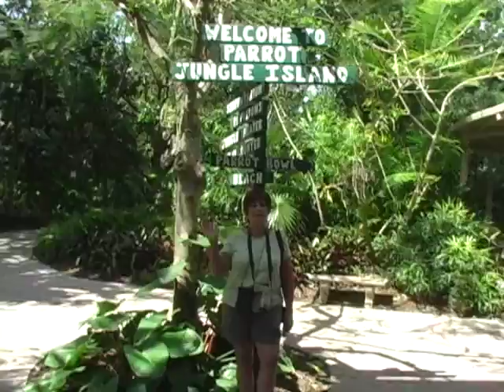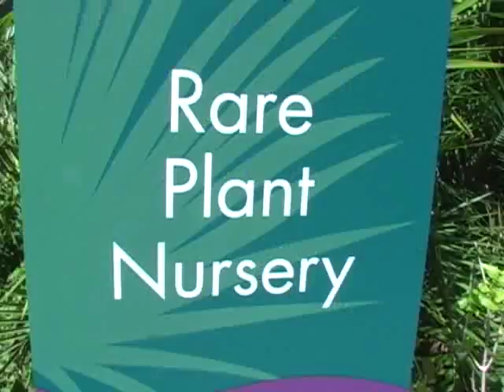PARROT JUNGLE 03 11 07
BIRDIES